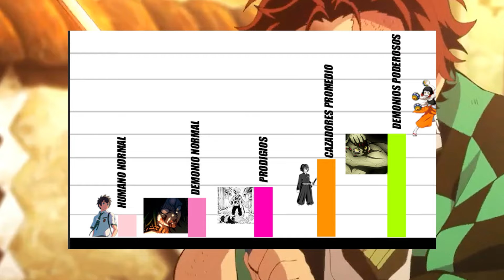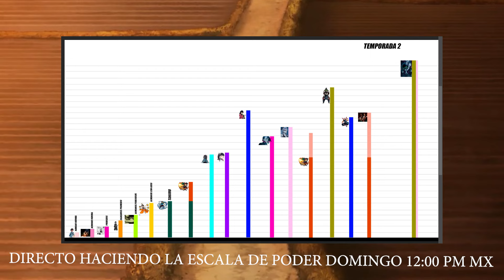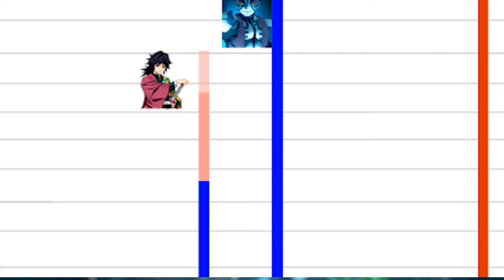¿COMO FUNCIONAN LOS NIVELES DE PODER EN DEMON SLAYER?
Espero este video no resulte confuso xd, quería hacer esto explicando mas o menos como va aumentando la escala de poder 7u7
BTW: Directo el domingo haciendo la escala de poder definitiva con ustedes :3

《 ☆ 》Mi Instagram:
《 ☆ 》¿Tienes alguna duda o sugerencia?
   ¡Déjame tu comentario y lo estaré respondiendo lo antes posible!

《 ☆ 》Vídeos sujetos a las normas de Youtube. Cualquier copia y/o plagio de los mismos será demandada.